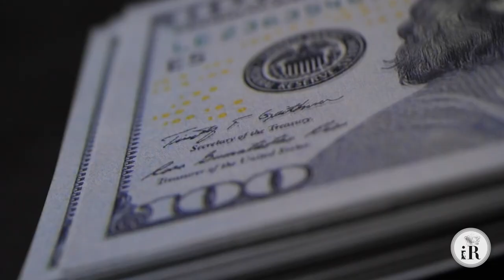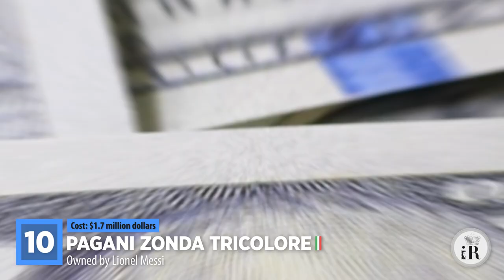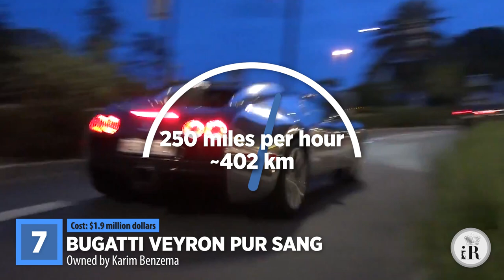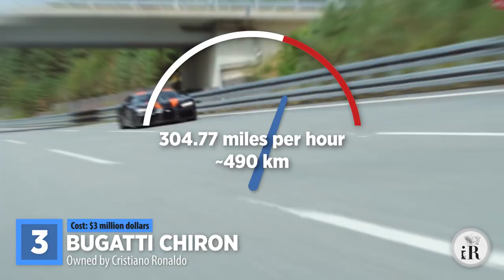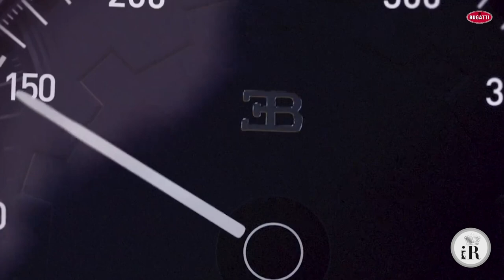FOOTBALL PLAYERS with the Most EXPENSIVE CARS 2021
10 Most Expensive Cars Of FOOTBALL PLAYERS! l Top 10 Football Players Super Cars ★ 2020.

Read this book for a successful journey in life guaranteed:

This video is presented by iRicher. This video is for the Top 10 Most Expensive Cars Of FOOTBALL PLAYERS! l Top 10 Football or Soccer Players Cars 2020.

To watch this video you can know about Top 10 Football Players Super Cars, Footballers Top 10 Most Expensive & Luxurious Cars Of 2020.

If you had millions, what would you spend it on? A car of course.

If you thought that football was where the game ends, you thought wrong.

The real competition is to own the most expensive car.

Today we are going to look at the Top 10 Most Expensive Cars owned by football players as of 2020.

No more guessing, let’s get started with the 10 Most Expensive Cars of Footballers.

10 Most Expensive Cars Of Football Players
00:00 Expensive Cars
10) 1:00
9) 1:52
8) 2:39
7) 3:52
6) 4:37
5) 5:16
4) 6:09
3) 7:25
2) 7:54
1) 8:26

In this iRicher premium video, we will be taking about the cars of Ronaldo, Messi , Zlatan and more.

We, at iRicher, are eager to bring you the highest-quality, insightful & informative top-ten lists in a variety of intriguing topics.